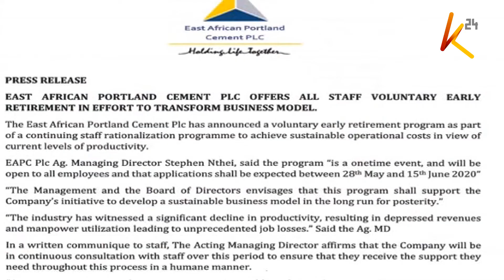Wakazi 800 kupoteza ajira Athi River